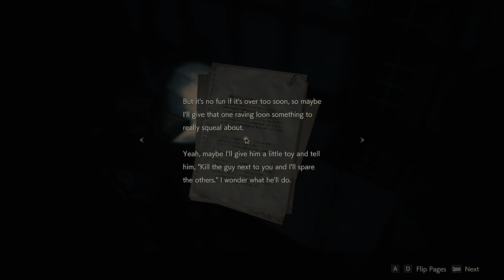[6] Let's Play Resident Evil 2 Remake - Library and Another Medal!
Thanks again to Ekco, my best friend and basically brother I never had, for getting me this game! It is spoopy! I enjoy it so far!